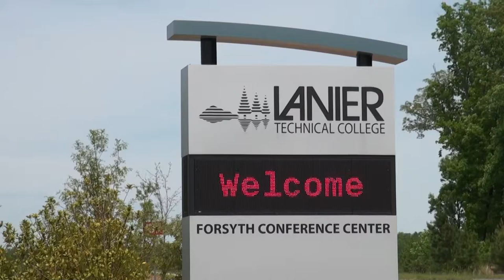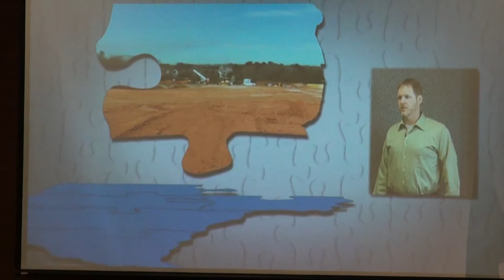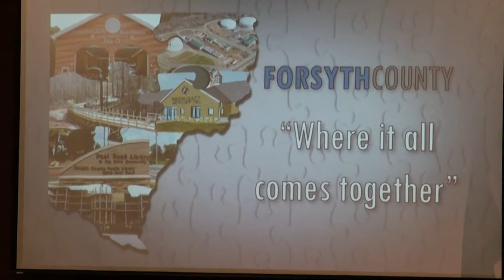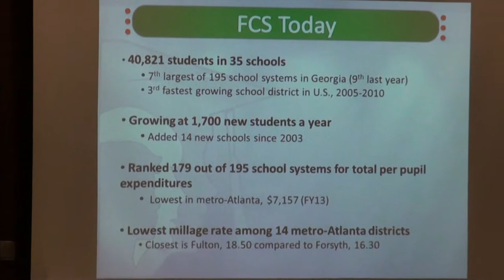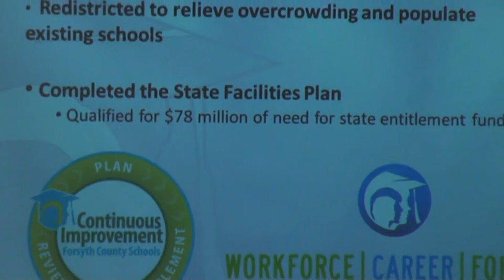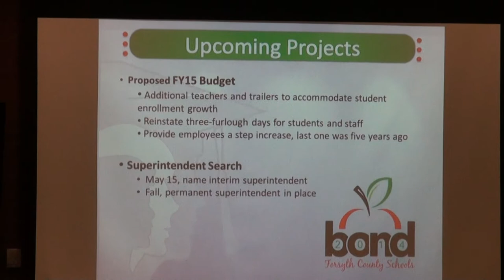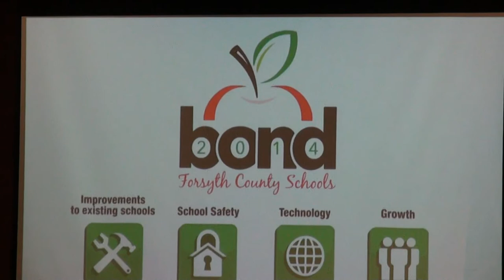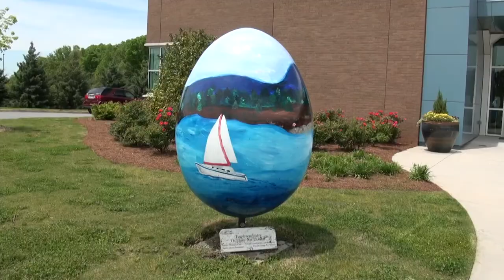State of Forsyth County, Georgia Address 05/01/14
State of the County Address on Thursday, May 1, 2014.